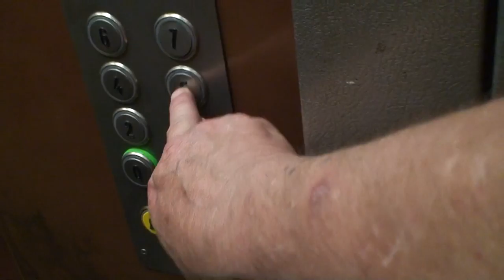astrôpôte = c retour de la poste ou ascenceur pour trisos !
Que le Règne Vienne ! ( voir le contraire de l'inverse )